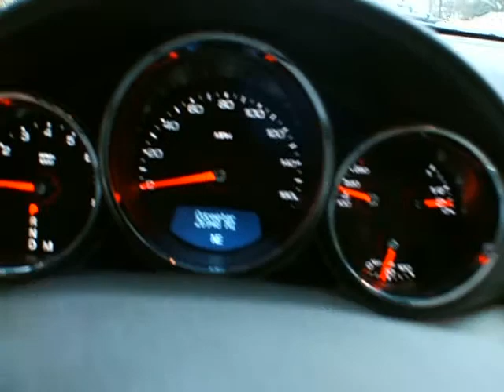14763P 2008 Cadillac CTS with 26k for $36,870 at Classic Cadillac of Atlanta